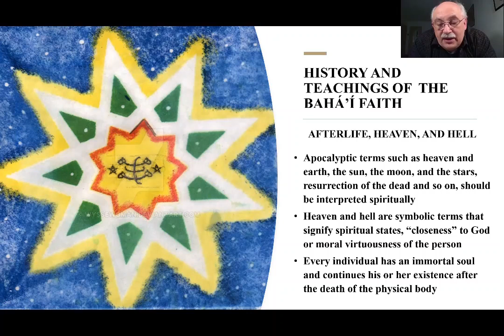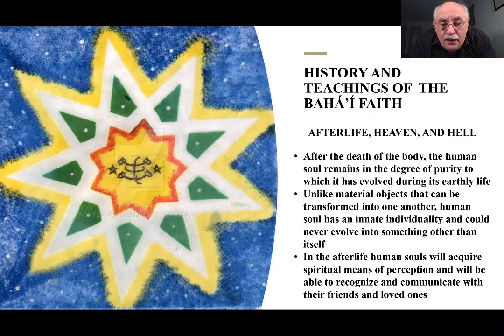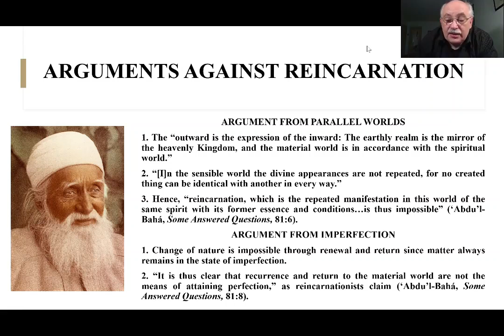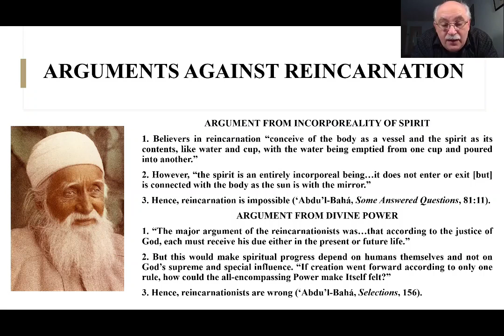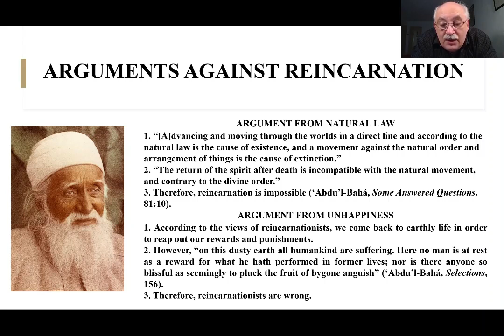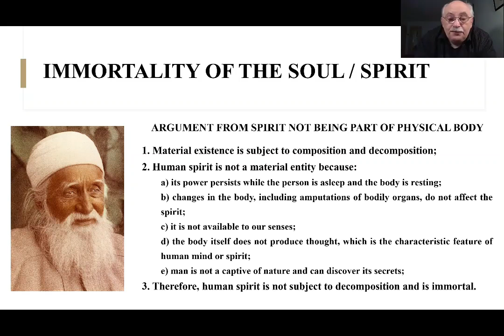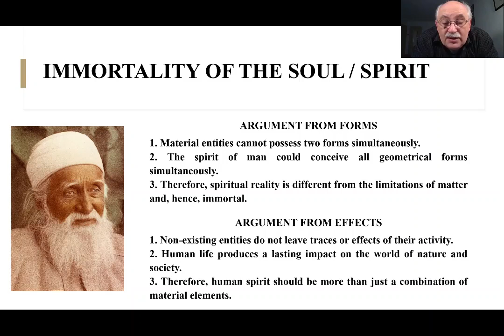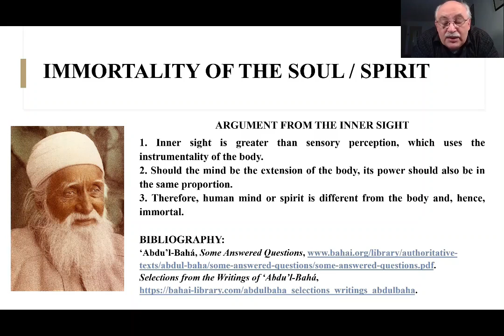REINCARNATION & THE IMMORTALITY OF THE SPIRIT (Baha'i Faith)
This video lecture discusses Baha'i views on the afterlife. It offers an exposition of Abdu'l-Baha's arguments against reincarnation and for the immortality of the soul (excerpt from a video lecture on Baha'i history and teachings, University of the Arts, Summer 2020).